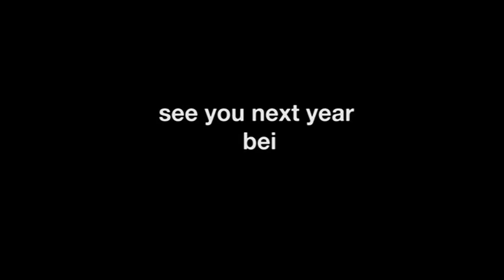Der Weg zum Puch Open Air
Der Weg war holprig, die Obstlermelone zünftig, die Bands der Wahnsinn und das Pichelsteiner schnell weg! See you next year, bei Wammerl mit Bier!